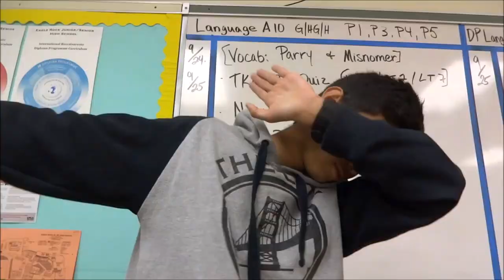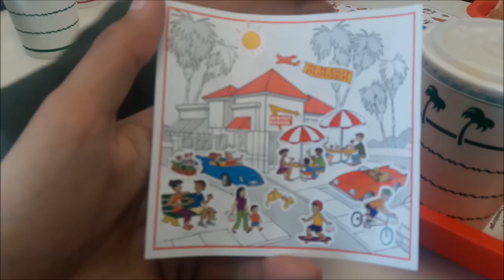Vlog 20: Crescenta Valley Distance Invite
About 80% of this vlog is racing, so enjoy!